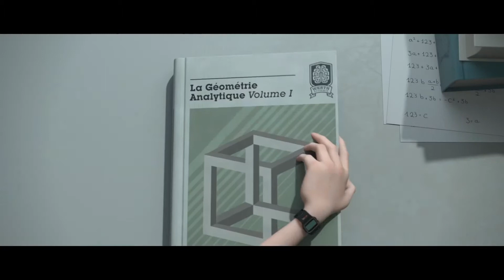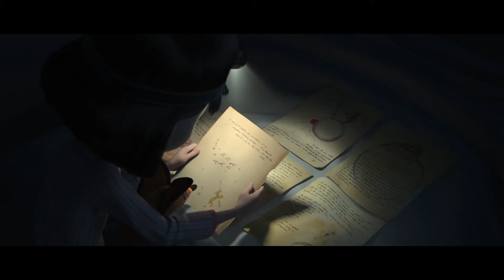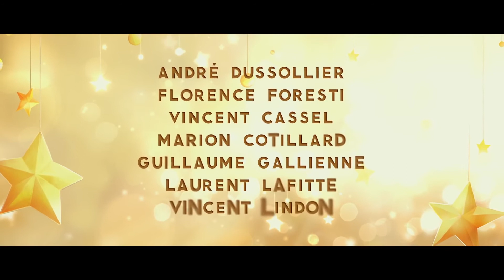Le petit prince - Trailer ICFF Youth